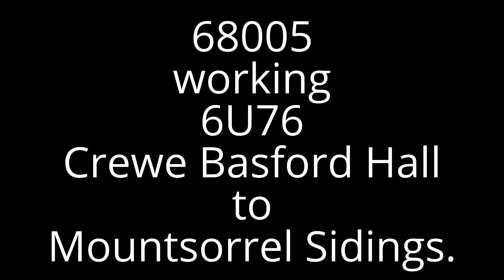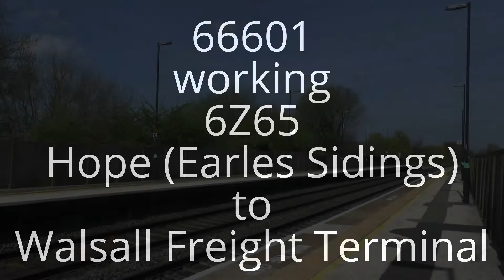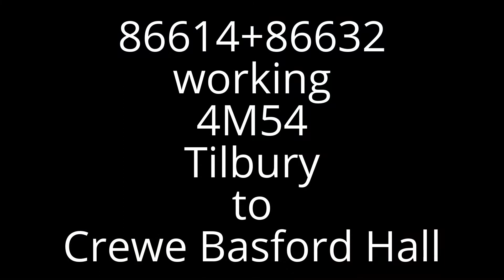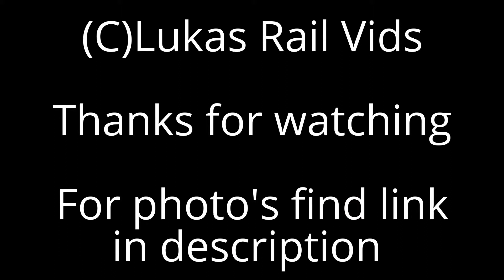Trains at Tamworth 20/04/15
Trains at Tanworth 20/04/15